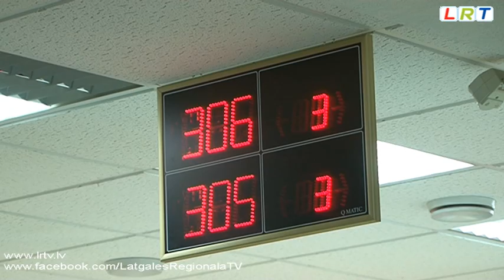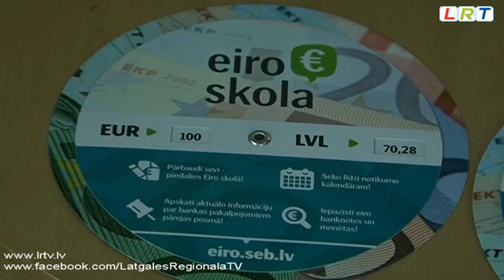Daugavpilieši pamazām pierod pie eiro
Visgarākās rindas pēc jaunajām eiro naudaszīmēm veidojās Latgalē, it sevišķi Daugavpils AS "SEB banka" filiālē. 2.janvārī pa dienu tika apkalpoti 395 klienti, no kuriem lielākā daļa veica valūtas maiņu.